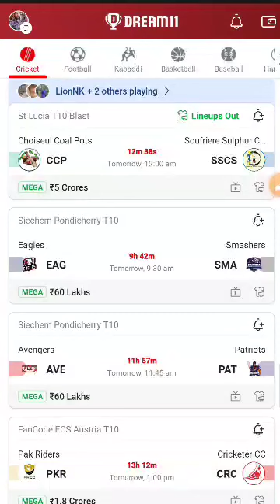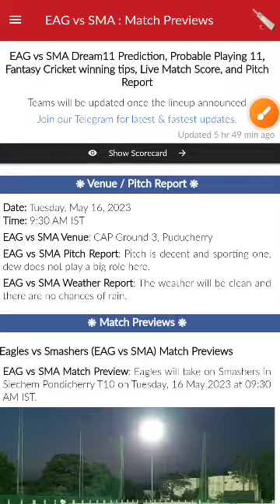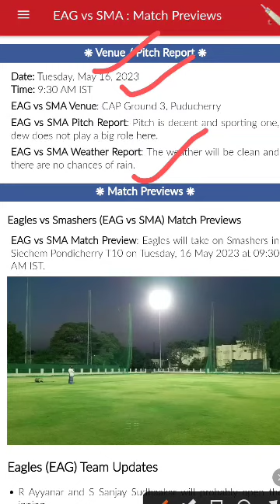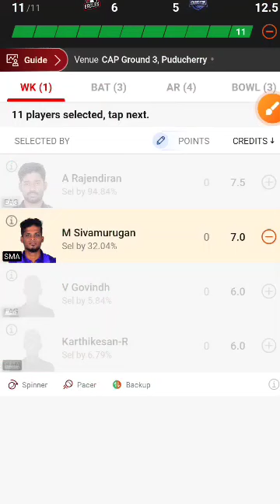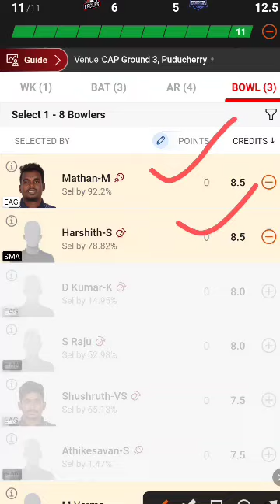EAG vs SMA Dream 11 Prediction | Eagles vs Smashers Dream 11 team today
EAG vs SMA dream 11 prediction
EAG vs SMA dream 11 team today
Eagles vs Smashers dream 11 prediction today
Eagles vs Smashers dream 11 team today match
Eagles vs Smashers live stream
EAG vs SMA dream prediction
EAG vs SMA playing 11
SMA vs EAG dream 11 prediction
Smashers vs Eagles dream 11 team today match
Eagles vs Smashers pitch report

1. This Analysis Based On My Understanding, Knowledge, And
Instinct. While Selecting Your Team, Consider The Point Mentioned
And Make Your Own Decision.
3. This games involves an element of financial risk and may be
addictive,so.please play responsibly and at your own risk..
4. insaan sports cricket I Do Not Permote Any Gambling App And Not
Liable For Any Profit Or Loss Which May Arise From Any App